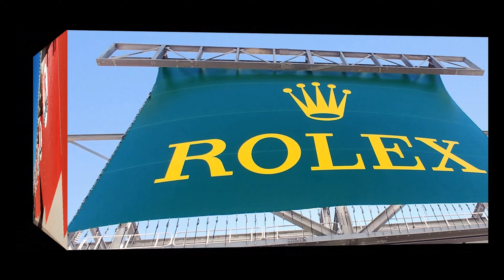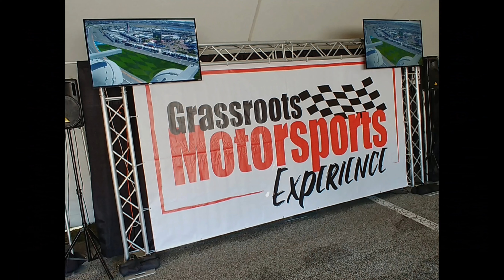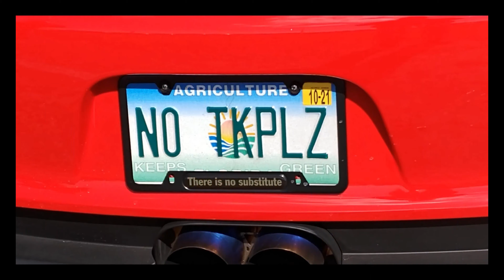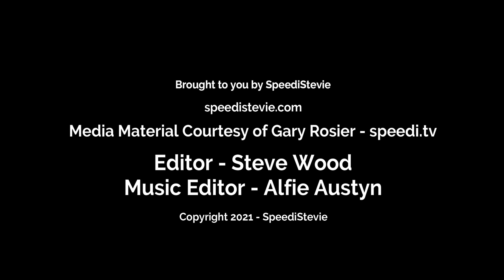Rolex 24hr 2021 - Daytona International Speedway - Please Subscribe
Here's a great video montage from the 2021 Rolex 24 hr race which took place at the Daytona International Speedway, in Daytona Beach, Florida on January 17, 2021.

Our East Coast correspondent, Gary Rosier, was there to shoot the action.